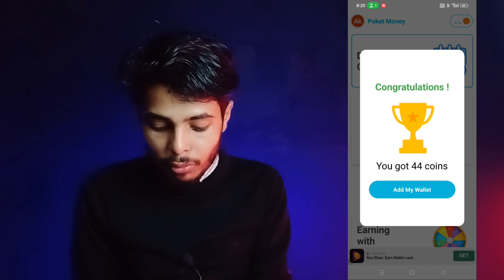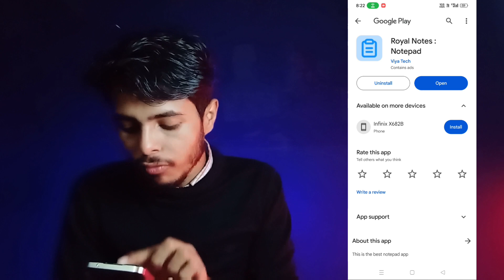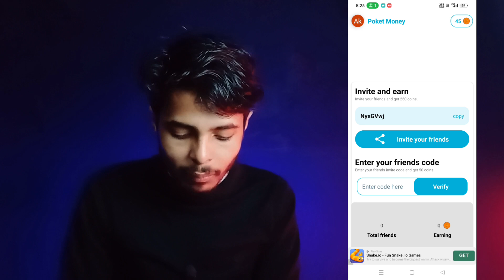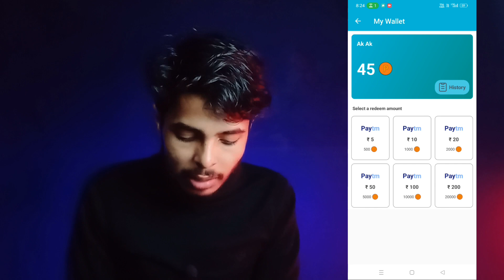Paytm Earning App 2023 Today | Earn Free Paytm Cash | New Earning App Today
🤑 Paytm Earning App 2023 Today New paytm earning app today New earning app today
🤑Paytm Cash Earning Apps 10 rs instant paytm cash Today Earn Free Paytm Cash

Releted Keywords 👇

10 rs paytm cash instantly
10 rs instant paytm cash
10 rs paytm cash
new paytm earning app
10 rs instant paytm cash today
paytm earning
1 rupee withdrawal app paytm
5 rs instant paytm cash

Your Question 👇👇

paytm loot
10 rs paytm cash
paytm bug
earn
money earning
money
money app
unlimited paytm cash earning app
unlimited trick
2023 best self earning app

Best earningapptoday
Bestearning apptodaypaytm